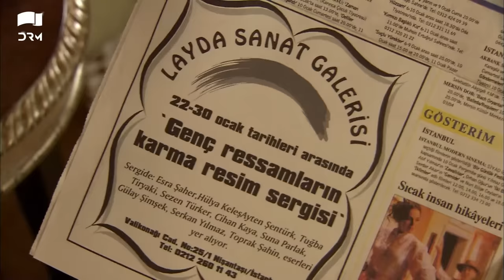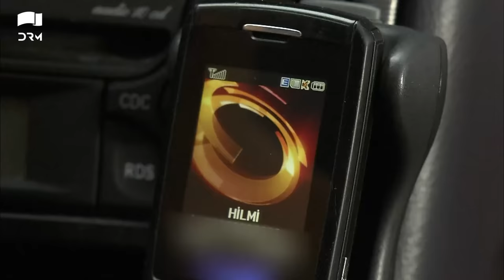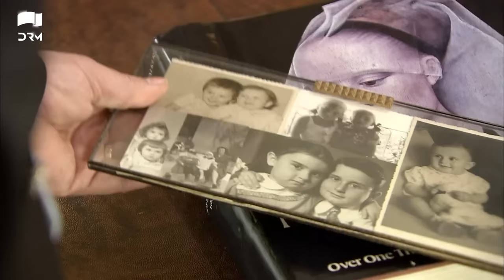Ishq e Mamnu - Episode 16 | Beren Saat, Hazal Kaya, Kıvanç | Turkish Drama | Urdu Dubbing | RB1Y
The story of Ishq-e-Mamnu involves a man Adnan who devoted all his attention to his daughter Nihal and son Bülent after losing his wife some eleven years back. He lives in one of the most prominent areas of Istanbul with a relative’s son Behlül, and his children’s nanny. Adnan meets Bihter – a socialite couple’s daughter – and falls in love with her. While the story unfolds, Bihter and Behlül fall in love with each other and start their secret love affair. This affair soon affects their families adding to the problems and troubles.